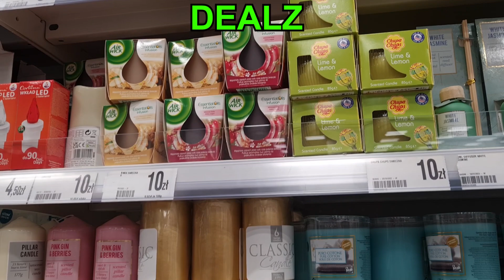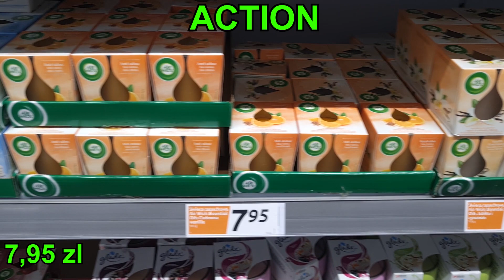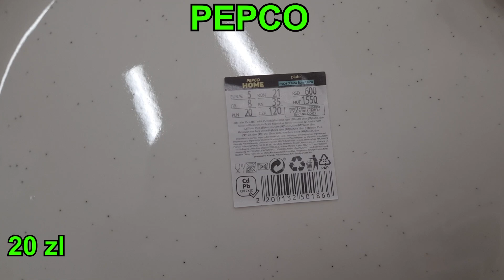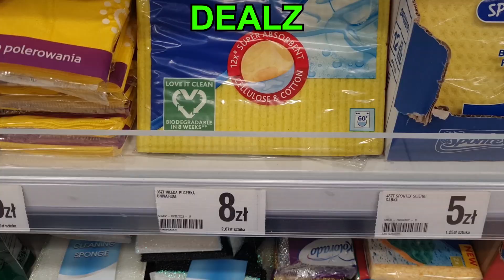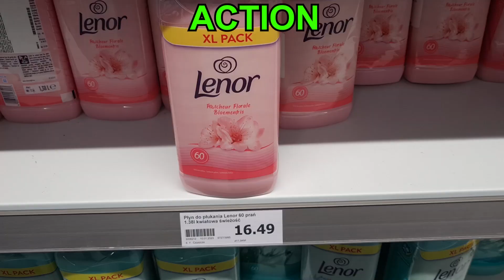MOŻESZ MEGA ZAOSZCZĘDZIĆ ❗ PEPCO 🔥 TEDI ACTION ❤️ GDZIE JEST TANIEJ ❓❗NOWOŚCI DO TWOJEGO DOMU 💥 HIT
MOŻESZ MEGA ZAOSZCZĘDZIĆ ❗ PEPCO 🔥 TEDI ACTION ❤️ GDZIE JEST TANIEJ ❓❗NOWOŚCI DO TWOJEGO DOMU 💥 HIT @kajmak.